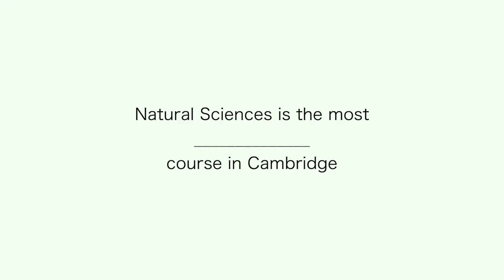NATURAL SCIENCES IS DIFFICULT | Cambridge University 🌌🔭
This is Part 2 of my videos explaining Natural Sciences at Cambridge, where I tried to cover more information and give a honest review of the course!
If you would like to see Part 1, where I explain more about supervisions and the general NatSci life by comparing it to the movie depiction in The Theory of Everything, it is here!

More detailed information about the Natural Sciences course at Cambridge can be found on the website at this link:

Please leave a comment if you have any questions that you would like clarified, or if you have any suggestions or requests for another video e.g. explaining the Natural Sciences course in more detail!

By the way, I thought I would clarify that the Natural Sciences course is often shortened to 'NatSci' (pronounced nat-ski, which you might hear me using interchangeably in this video). 'Phys NatSci' is what we use to call people who study physical natural sciences.